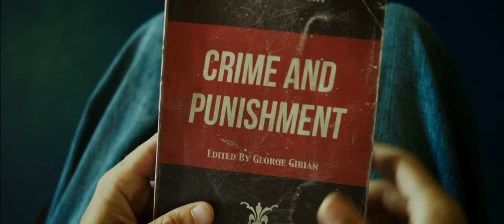Sunlight Jr. Movie CLIP - Crime And Punishment (2013) - Matt Dillon, Naomi Watts Movie HD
A Florida couple deals with an unexpected pregnancy while holding minimum wage jobs.